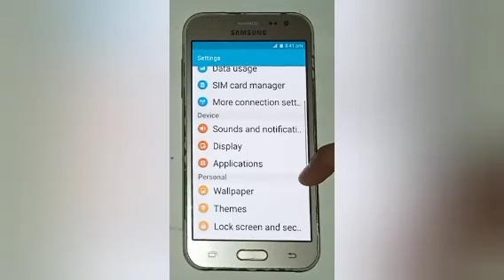how to set downloaded ringtone in Samsung j2, downloaded ringtone Kaise lagaye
Google search
Techno Puja Technopuja@Technopuja